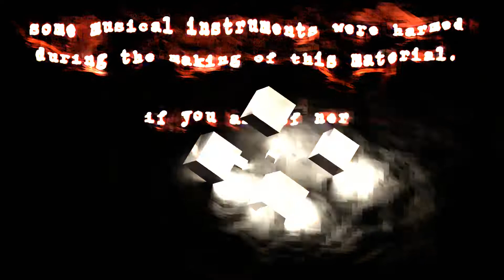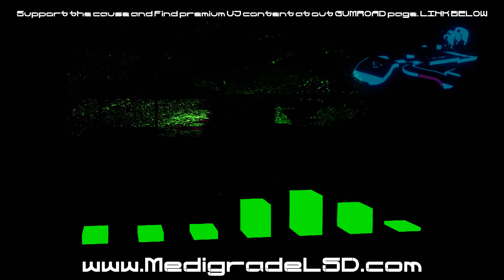7 band audio visualiser in blender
an example of Blender geometry nodes for multiband audio visualiser.

original track by the Acid Vandals.